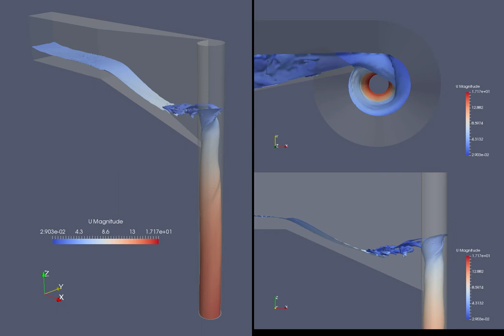2017-08 - Tangential slot vortex intake (60% of design flow)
Simulation of tangential slot vortex intake by OpenFOAM. It has the advantages of good energy dissipation, stable air core in drop shaft and compact design.

Simulation is carried out under the following conditions.
- Design flow = 8m3/s (60% of design flow)
- Width of approach channel = 2.5m
- Diameter of drop shaft = 1.86m
- Length of drop shaft = 18m
- Width of slot opening = 0.42m
- Bottom slope of taper = 1:2